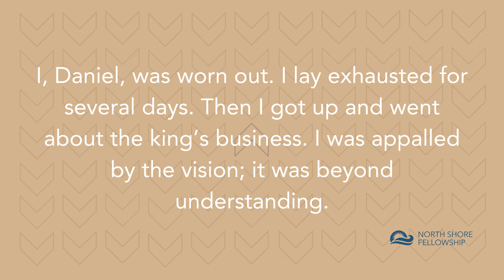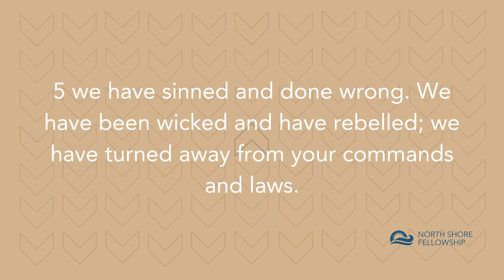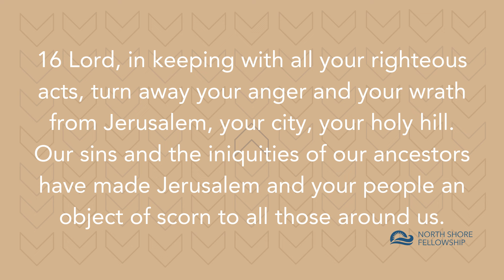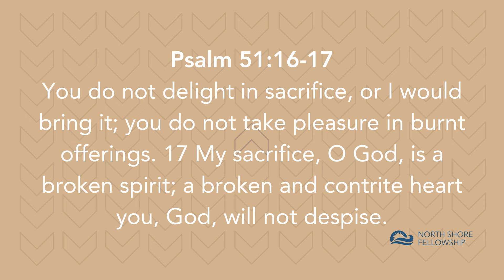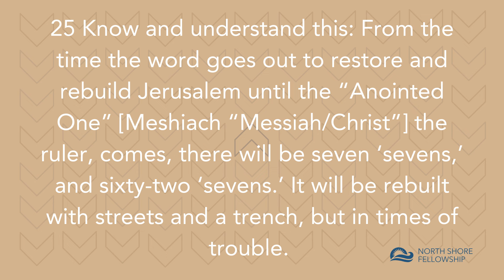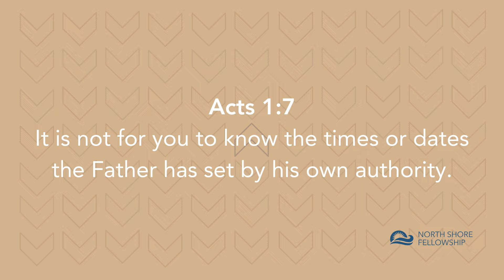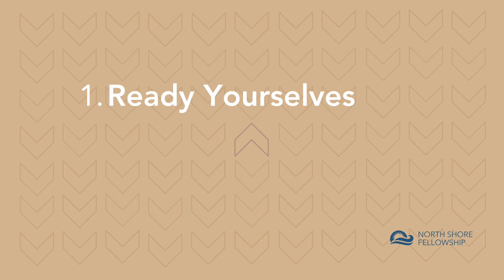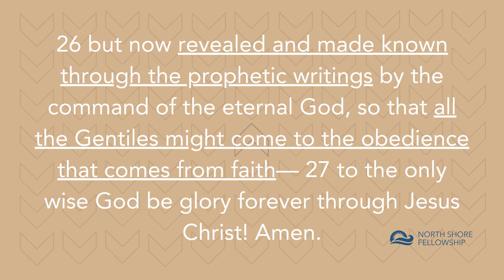"Secret of the Seventy Sevens"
Daniel contains some of the most powerful and specific prophesies regarding the life of Jesus and His ultimate return. In today's chapter, we examine some of these core prophesies closely to understand God's grand timeline and learn how to live while we wait for Him.

Worship, Prayer and Teaching on "Secret of the Seventy Sevens" (Daniel 9) by Pastor Raphael Giglio.